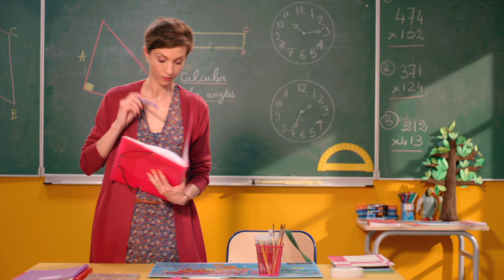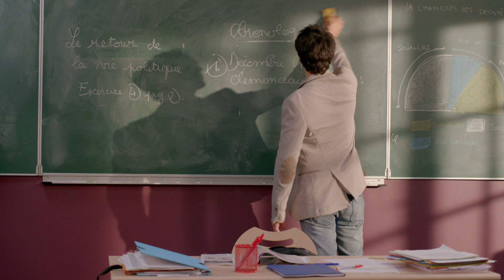PeP's - parents, élèves, profs - épisode 064